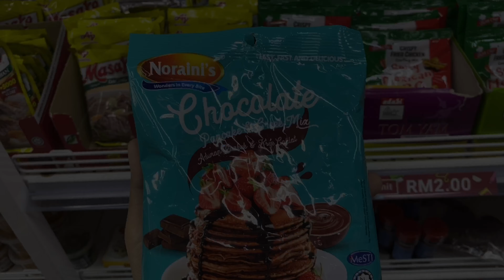PANKEK COKLAT GEBU ECO SHOP | DUA RINGGIT SEPULUH SEN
Menu hari ini 👇🏻👇🏻👇🏻

Bahan-bahan;

1. Tepung adunan pankek
2. Minyak masak
3. Gula
4. Telur
5. Air

Sukatan adalah mengikut hidangan masing masing. Boleh juga lihat video untuk rujukan.

Semoga berjaya mencuba resipi dan masak masakan terbaik untuk diri sendiri dan keluarga🥰

Love,CikSuki